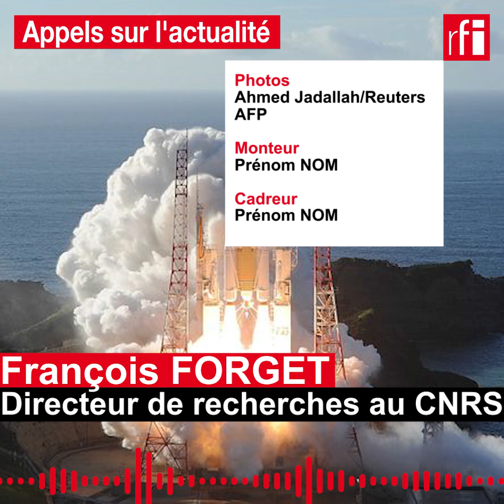Emirats : lancement de la première sonde spatiale "Al-Amal" vers Mars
Quel est l’objectif de cette mission sur Mars ? Depuis quand les Emirats arabes unis se sont-ils lancés dans la course à l’espace ? Ont-ils autant d’envergure que les Américains, les Chinois ou les Européens, qui mènent des recherches depuis plusieurs décennies ?
Les Emirats arabes unis ont finalement lancé cette nuit la sonde “Espoir” vers Mars depuis un centre spatial au Japon.